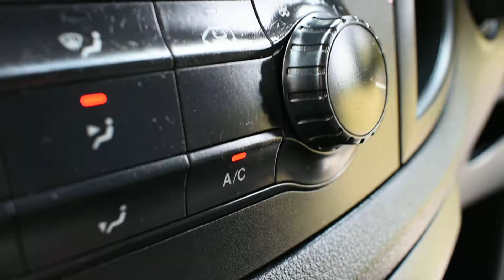2016 Mercedes-Benz Vito 119 XLWB Bluetec Panel Van